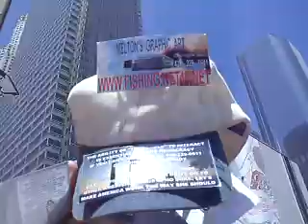AKADACAD8 18 11ILLPROVIDEANIMAGEADAYCOUNTLESSOTHERSWILLPROVIDETHEKNUCKLINGS15MB 23